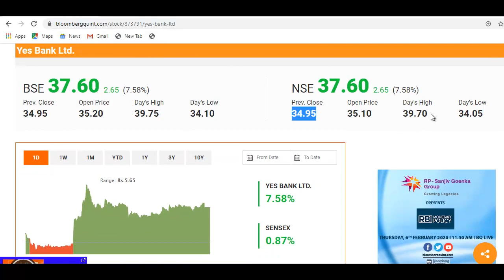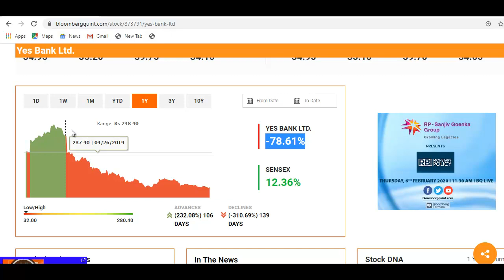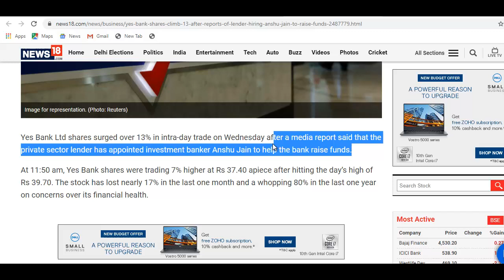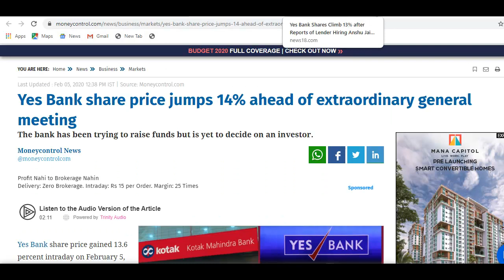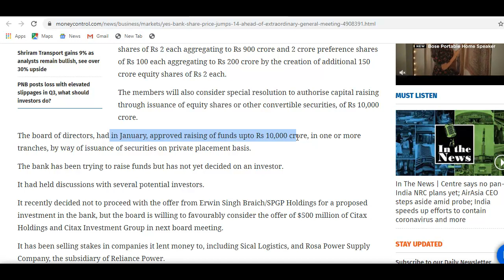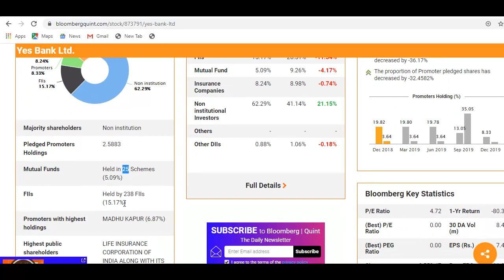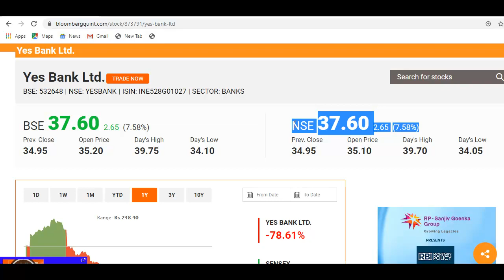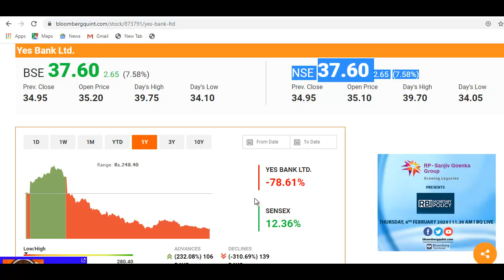Yes Bank Breaking News | शेयर में बड़ा धमाका, Fund Raising की बड़ी खबर आयी